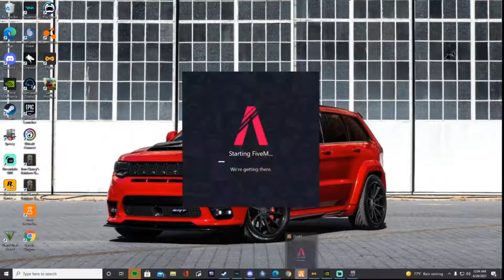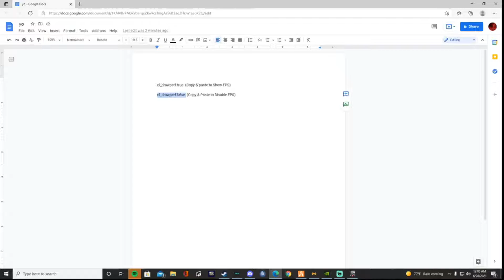How to see your FPS in Fivem!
cl_drawperf true  (Copy & paste to Show FPS)

cl_drawperf false  (Copy & Paste to Disable FPS)

If you would like to Donate click on this link below thanks.
ty_qav / Streamlabs